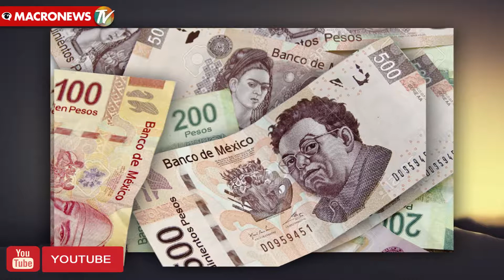Saliendo de tu Zona de Confort - "El dinero se va como el agua"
¿Te ha pasado que dices "El dinero se va como el agua"? Bueno, quizá estás haciendo algo mal. Severine Naessens de SaliendoDeTuZonaDeConfort nos explica y nos da unos tips para llevar unas finanzas sanas.